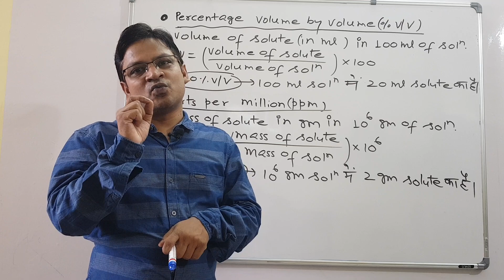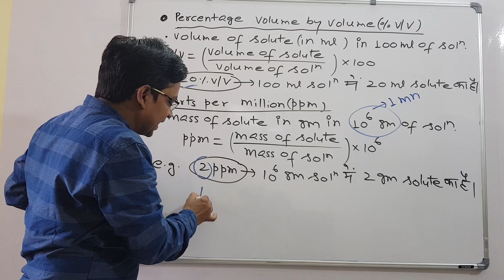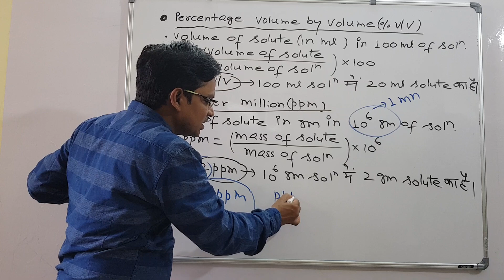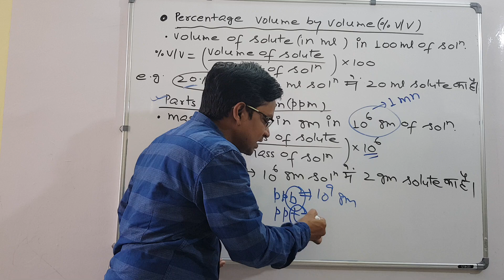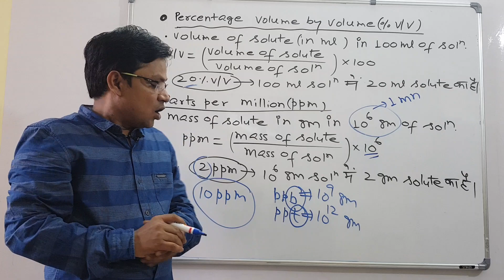PARTS PER MILLION II PPM II PARTS PER BILLION II PPB II PPT II %W/V ll MOLE CONCEPT II CONCENTRATION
CONCENTRATION TERMS ARE VERY IMPORTANT TOPIC IN MOLE CONCEPT AND LIQUID SOLUTION. IN THIS  VIDEO PPM, PPB AND %W/ V HAS BEEN TAUGHT BY ALOK SIR. THIS TOPIC IS IMPORTANT FOR 11TH, 12TH, JEE MAIN AS WELL AS NEET. THIS TOPIC IS ALSO IMPORTANT FOR 12TH CBSE BOARD AND INTERMEDIATE BOARD EXAMS.

1. concentration terms formula
2. concentration terms
3. concentration terms class 11
4. concentration of solution
5. ways of expressing concentration of solution sample problems
6. methods of expressing concentration
7. concentration chemistry
8. concentration terms in chemistry